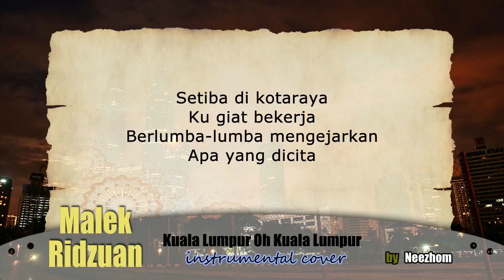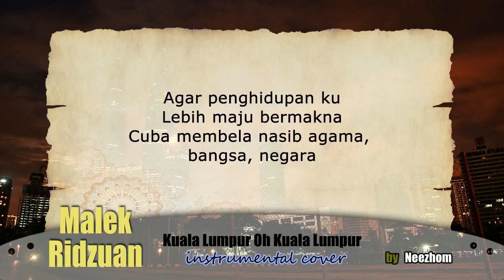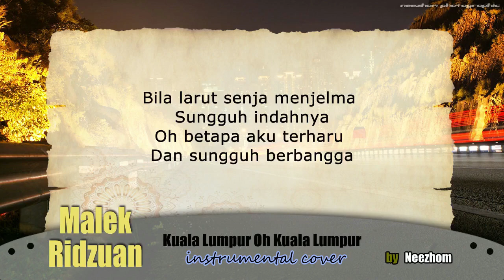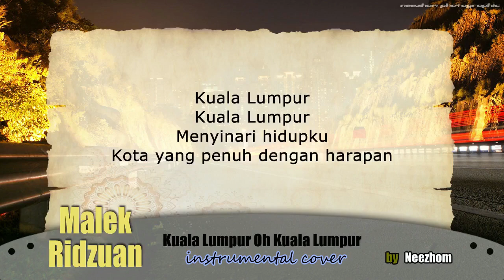Kuala Lumpur Oh Kuala Lumpur - Malek Ridzuan - Instrumental Cover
Kuala Lumpur Oh Kuala Lumpur - Malek Ridzuan - Instrumental Cover by Neezhom

All music arranged by Neezhom

Original song composed by "don't know yet".  Produced by Life Records in the 80s.

Photos by Neezhom

Lirik:

Aku datang dari desa
Hanya sebatang kara
Meninggalkan kampung tercinta
Dan sanak-saudara

Setiba di kotaraya
Ku giat bekerja
Berlumba-lumba mengejarkan
Apa yang dicita

Meski pun badai yang melanda
Aku terus melangkah
Mengharungi hidup kota
Dengan sepotong doa

Agar penghidupan ku
Lebih maju bermakna
Cuba membela nasib agama,
Bangsa, negara

Kuala Lumpur
Kuala Lumpur
Menyinari hidupku
Kota yang penuh dengan cabaran

Kuala Lumpur
Kuala Lumpur
Menyinari hidupku
Kota yang penuh dengan harapan

Si miskin dan si kaya semua tiada dibeza
Di kotaraya yang mempunyai berbilang bangsa
Bila larut senja menjelma sungguh indahnya
Oh betapa aku terharu dan sungguh berbangga